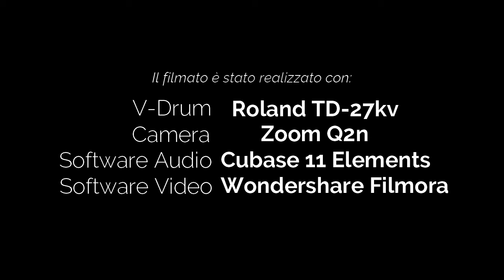LUCIO BATTISTI - MALEDETTO GATTO - MIKEDELTATANGO DRUM COVER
Questa è la penultima traccia del disco. Racconta con ironia il tentativo di corteggiamento di un uomo nei confronti di una donna mentre il suo gatto invadente gli rovina tutti i tentativi di approccio.
Pezzo leggero e divertente

Buona visione